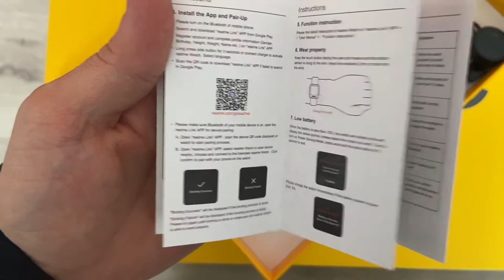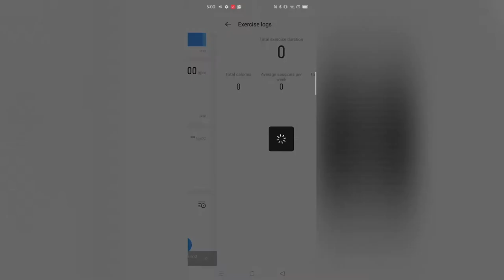¿Qué tan bueno es el Realme Watch para los usuarios de entrada?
Video reseña del RealmeWatch!